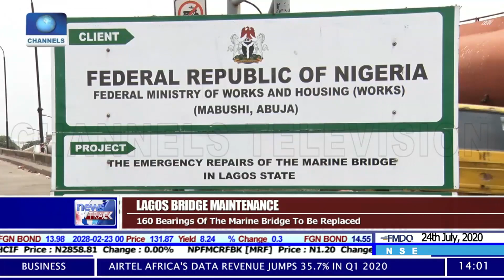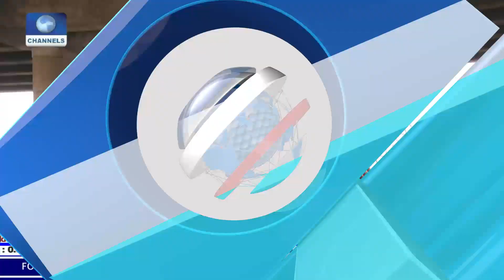How 3rd Mainland Bridge Closure Will Affect Traffic On Ikorodu Road